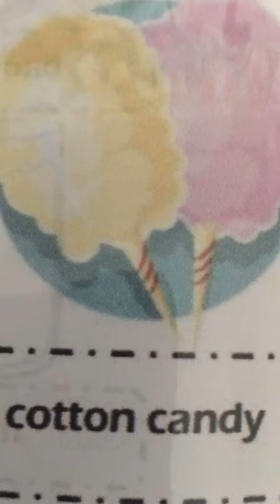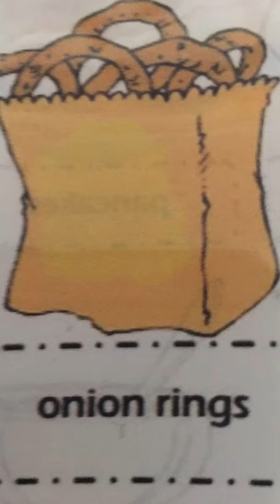Junk Food Names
I hope you like this video and I hope you learned the names of the junk food.